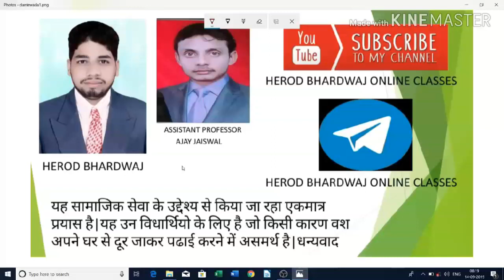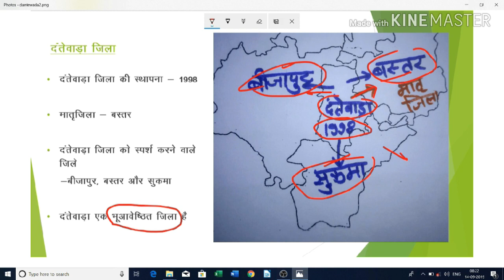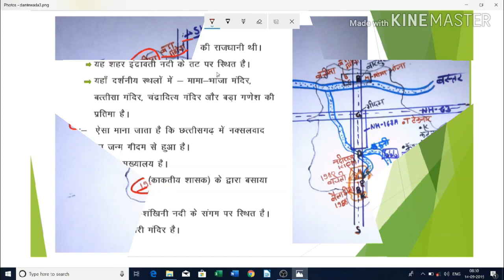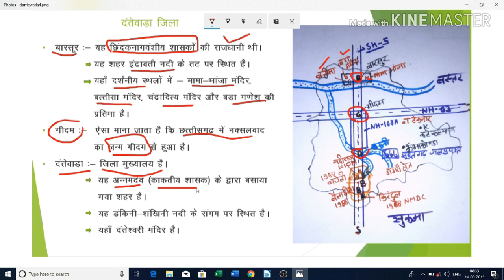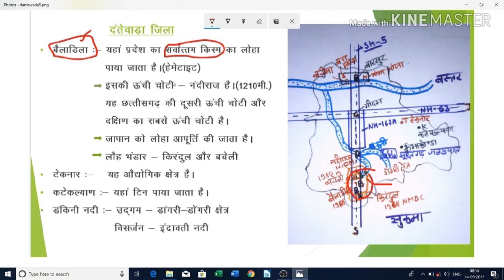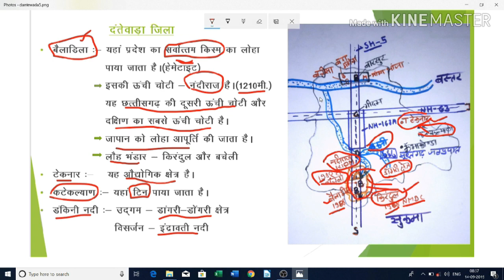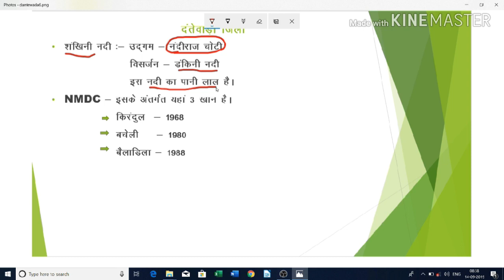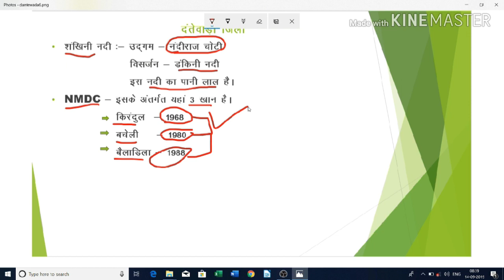Dantewada jila full details..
Share kare taki dusro ko v fayda ho sake